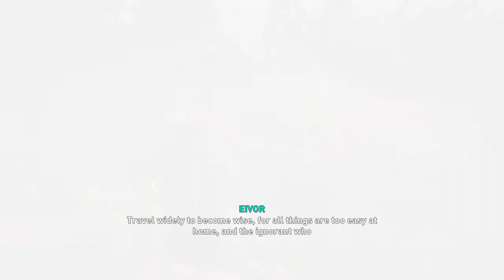Assassin's Creed® Valhalla - Fly Agaric (Mushroom) Mystery Puzzle in Cent by Santlache